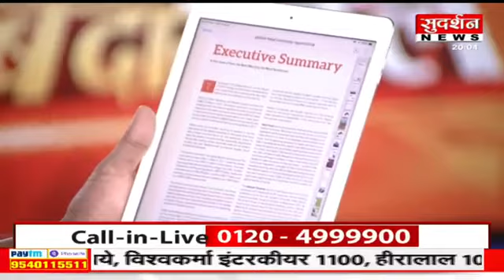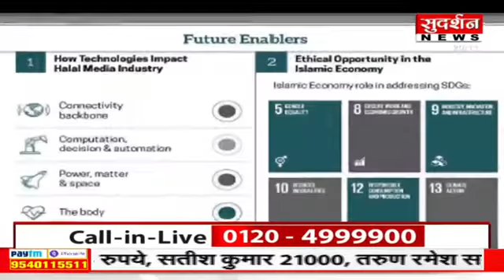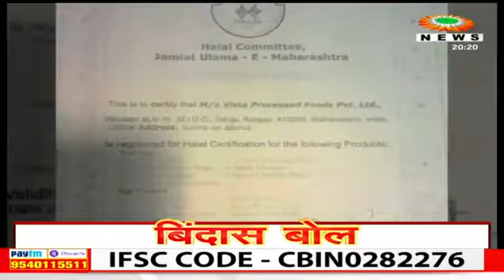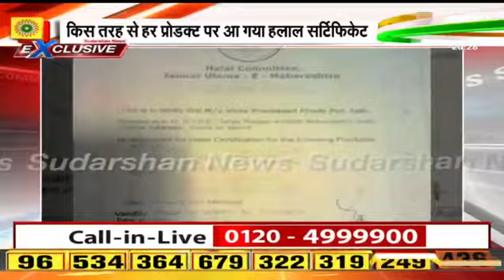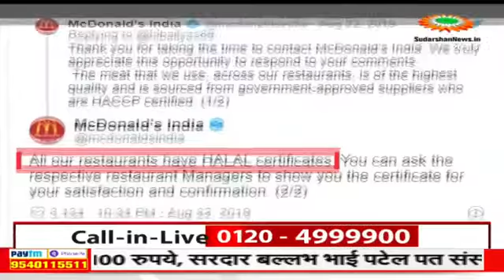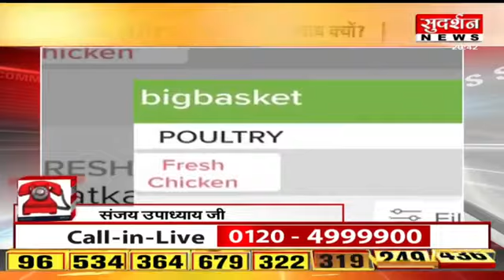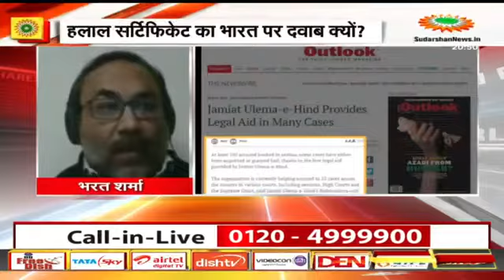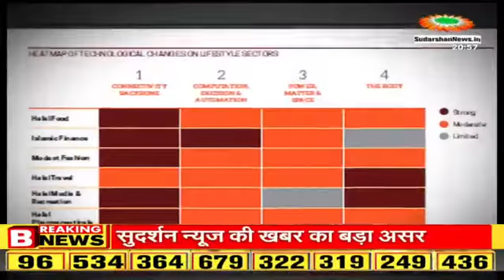Halal ka pardafas part 3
Sandeepkumarthakur111